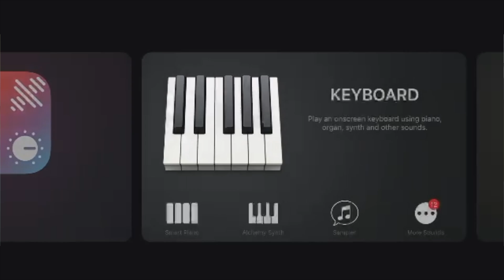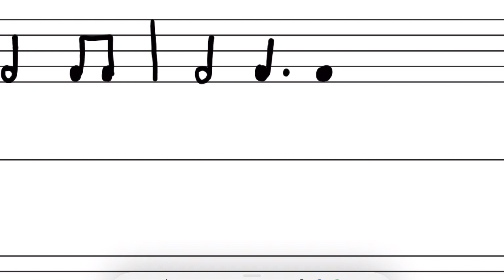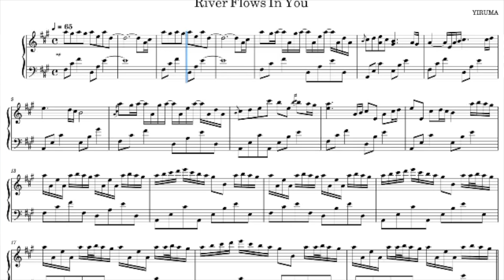Access to Music